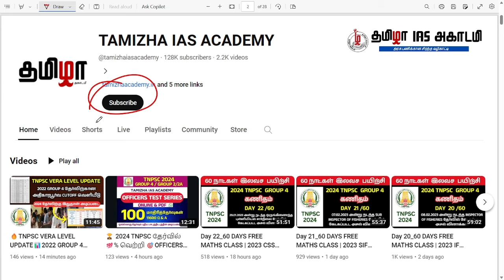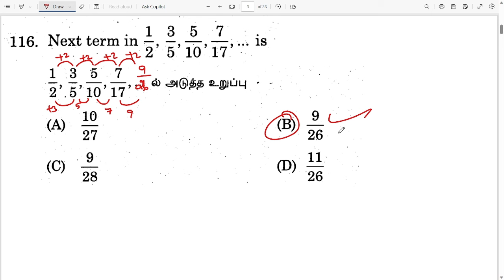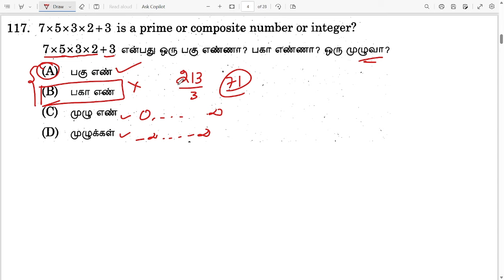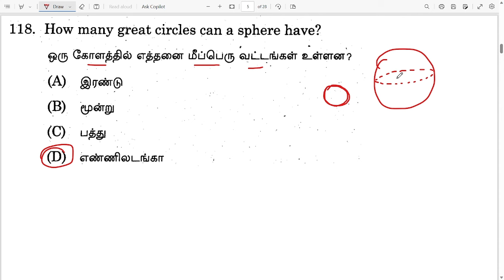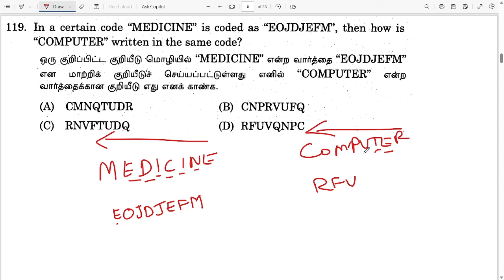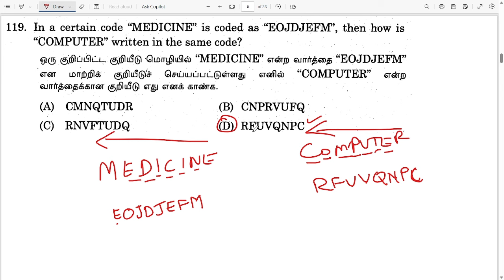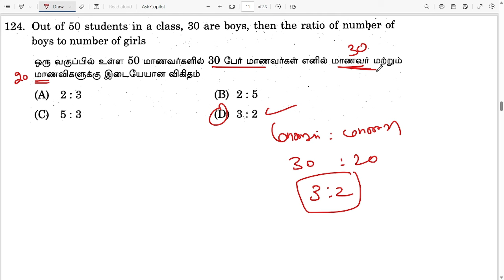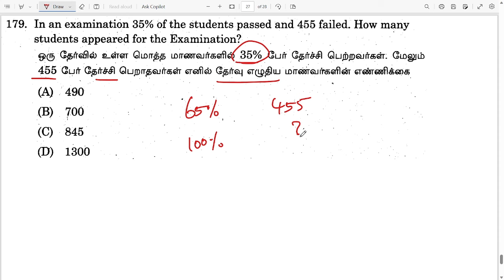Day 35 | 60 DAYS MATHS FREE CLASS | 2022 GRADE 3 | TNPSC MATHS PREVIOUS YEAR QUESTION PAPER ANALYSIS